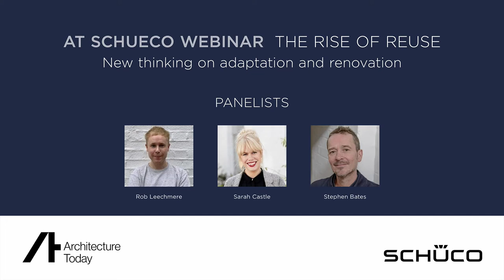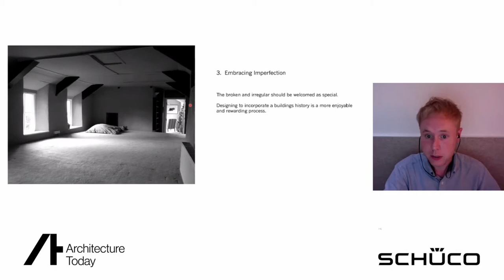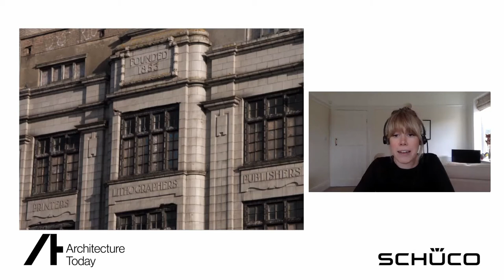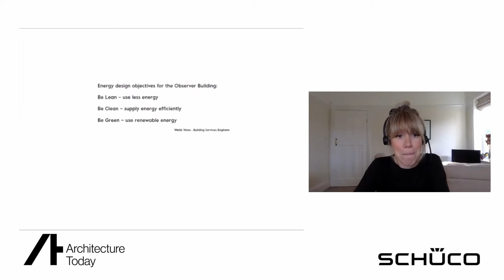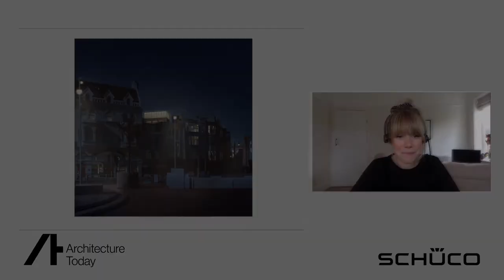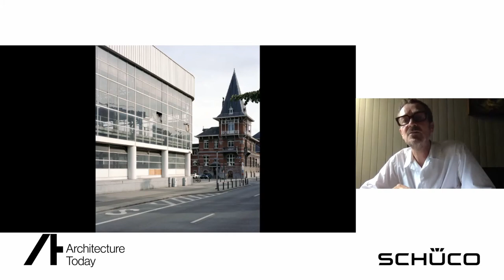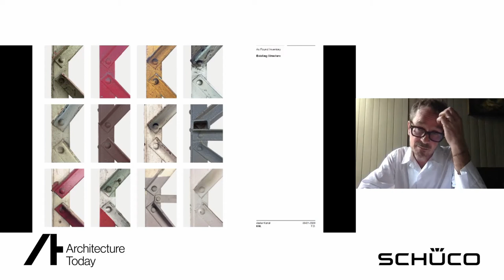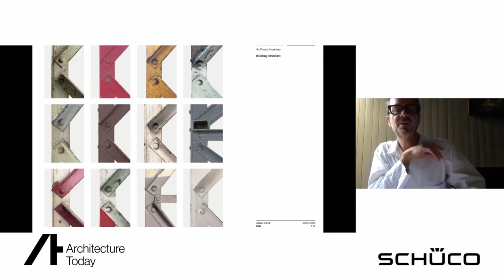AT Webinar with Schueco The Rise of reuse: new thinking on adaptation and renovation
Architectural approaches to the adaptation and reuse of buildings has changed significantly over recent years. As awareness of embodied energy has grown, so too has the sense that architects are obliged to reuse buildings wherever possible - often requiring levels of skill and imagination at least equal to those involved in new building.

Likewise, high-profile projects such as Herzog & de Meuron's creation of Tate Modern from Bankside power station, or David Chipperfield's renovation of Neues Museum in Berlin, have eloquently demonstrated that work to existing buildings can influence architecture beyond the practice of renovation and repair, even as discussions about appropriate approaches to work on existing buildings have become deeper and richer.

In this context, architects are developing new specialisms and establishing positions in relation to reuse, ranging from commitments only to work on existing buildings - or never to demolish them - to efforts to develop new markets in reclaimed materials.

Hosted by Architecture Today and Schueco, panellists Rob Leechmere - Jonathan Tuckey Architects, Sarah Castle - IF_DO and Stephen Bates - Sergison Bates explore current thinking, hopes and concerns regarding our handling of the existing building stock.